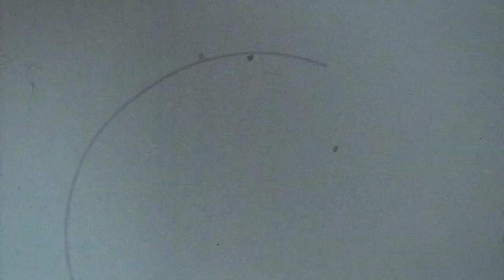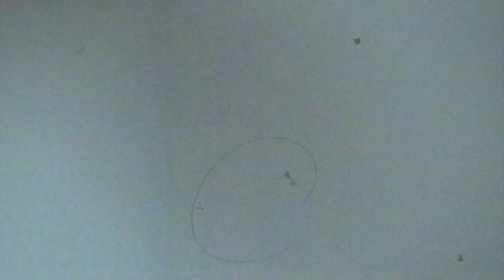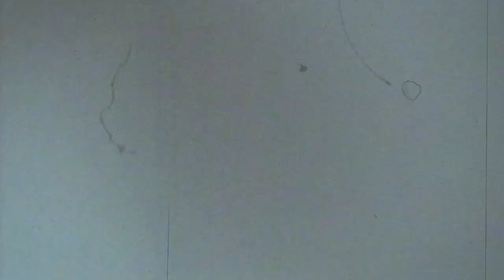Color Grain Film Noise Overlay - 1 Hour - 100% Free Stock Footage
Free stock motion graphics for private and commercial use. No attribution required.